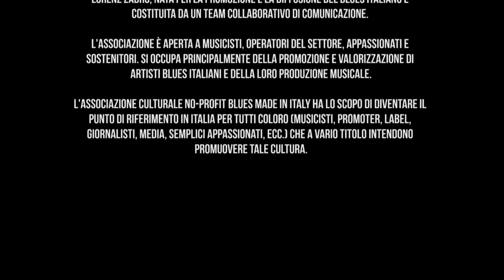Ass. ne culturale BLUES MADE IN ITALY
"Blues Made In Italy: la più grande fiera del Blues"

L’associazione culturale no-profit BLUES MADE IN ITALY festeggia i primi cinque anni con un video diretto dall’artista veronese Frank Cianuro. Il noto artista veronese, ha voluto omaggiare la realtà associativa con la propria arte, attraverso un nuovo video che a dispetto della brevissima durata è intriso e ricco di significati per il movimento che da anni, grazie alla costanza e all’impegno di Lorenz Zadro - fondatore dell’associazione, si occupa principalmente della promozione e valorizzazione del Blues italiano, nonché della diffusione del  genere musicale di origine e tradizione afroamericana, attraverso il web ed in  lungo e in largo in tutta la penisola attraverso festival, incontri e manifestazioni; su  tutti l’ormai noto “raduno nazionale” che si tiene a Cerea (VR), diventato un tradizionale appuntamento culturale di riferimento per appassionati e musicisti Blues in Italia e non solo.
Il video rappresenta un riassunto dello spirito associativo, restituendo un messaggio, unito a paesaggi e destini che lasciano intravedere tutte le affinità territoriali della bassa veronese con il Delta del Mississippi, zona dove il Blues è nato. Tutto questo con un velato omaggio a Cerea (paese in cui ogni anno si tiene il raduno nazionale Blues Made In Italy), soffermandosi e facendo risaltare particolari aspetti legati alle aree agricole ed artigianali del paese, anziché alle aree urbane più intensamente trafficate.
Un bluesman errante arriva a Cerea seguendo la linea ferroviaria. Camminando attraverso una capezzagna che lascia intravedere i retrobottega delle storiche falegnamerie del paese, arriva allo storico mulino del ‘300 bagnato dal fiume Menago. Suggestionato dai luoghi e particolarmente ispirato, si ferma per suonare ed improvvisare un ipnotico Blues per poi andarsene ripercorrendo lo stesso binario da cui è giunto. Nel video sono altrettanto sottolineati l’attenzione alla storia e alla tradizione, l’impegno e la passione, uniti all’entusiasmo e una sincera attitudine alla condivisione, alcuni tra gli ingredienti che hanno dato linfa all’associazione Blues Made In Italy e ne hanno decretato il successo delle iniziative in questi cinque anni.
Le riprese e la direzione artistica del progetto sono cura di Frank Cianuro by Spazio Progetto il montaggio e la post-produzione sono a cura di Brandless Communication Studio
Il “bluesman errante” è un musicista dall’identità non svelata, il cui ruolo da protagonista gli è stato attribuito per essere stato il primo artista ad esibirsi in occasione del primo raduno nazionale.
La colonna sonora del video è il brano “The secret” di Eric Deaton, bluesman mississippiano dal chitarrismo seminale ed ipnotico, nel pieno rispetto della tradizione tramandata dai padri del Blues, estratto dall’album “Gonna be trouble here” (© Knock Down South, 2006).

BLUES MADE IN ITALY è un'associazione culturale no-profit nata per la promozione e la diffusione del Blues italiano e  costituita da un team collaborativo di comunicazione. L'associazione è aperta a musicisti, operatori del settore, appassionati e sostenitori.